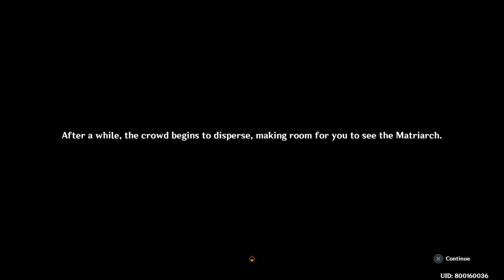[PS4: Genshin Impact] Events - Desert of Hadramaveth World Quest: The Dirge of Bilqis Chain Quest 1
--- The Dirge of Bilqis Series Quest 1:
Wisdom Has Built Her House, She Has Hewn Out Her Seven Pillars